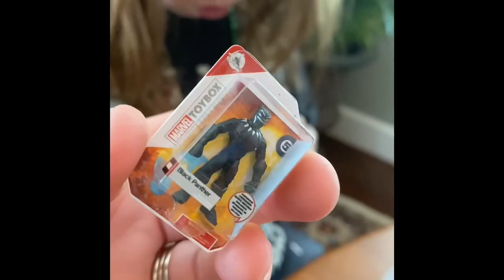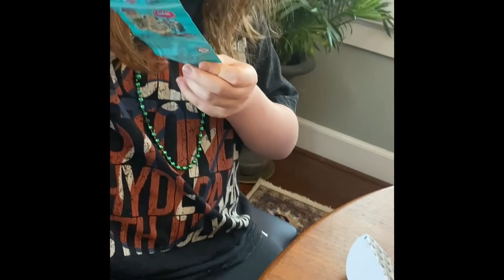April 3, 2024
Zoey, the mini bull terrier helps her boy, Milo ￼